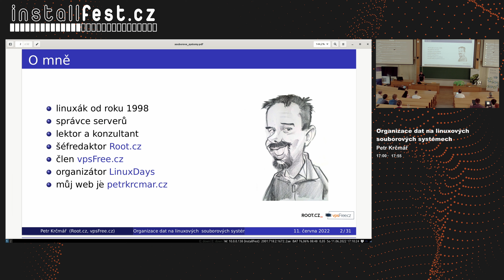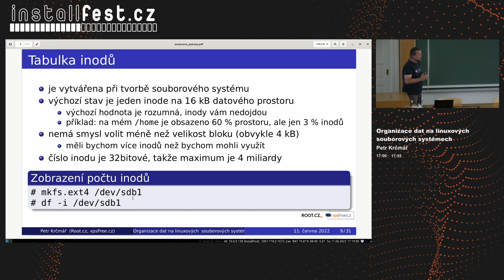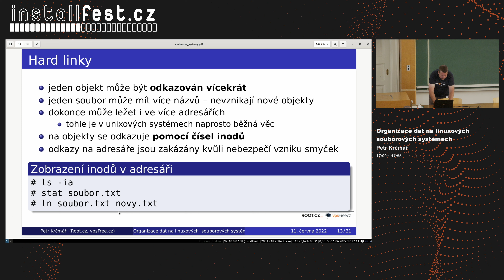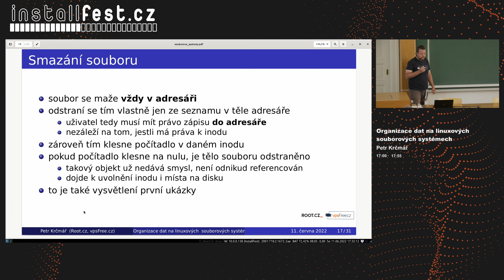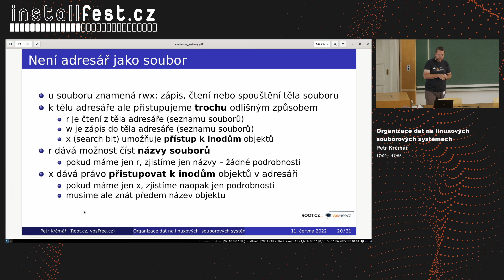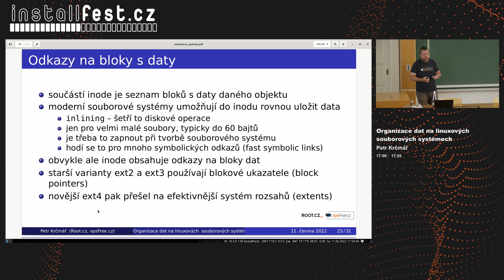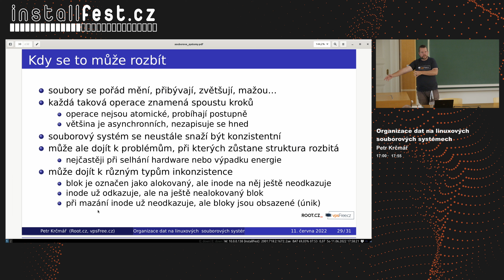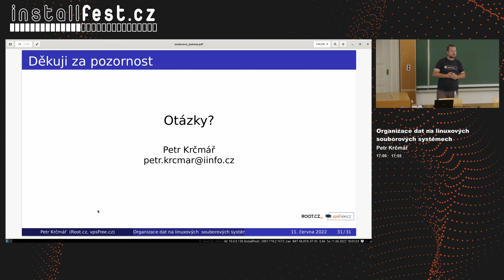Organizace dat na linuxových souborových systémech (Petr Krčmář)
Abstrakt:
Linuxové souborové systémy ukládají data pomocí inodů. Řekneme si, jak taková organizace vypadá, jaké má výhody a nevýhody a co z ní plyne pro uživatele. Zjistíme, proč můžete smazat cizí soubor, jak lze dát jednomu souboru více jmen a kde jsou uloženy všechny metainformace.